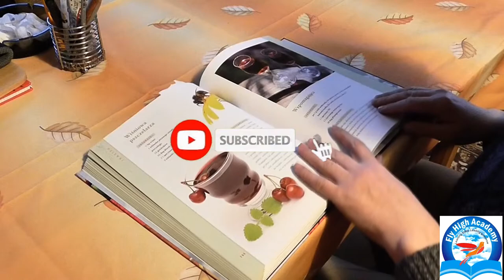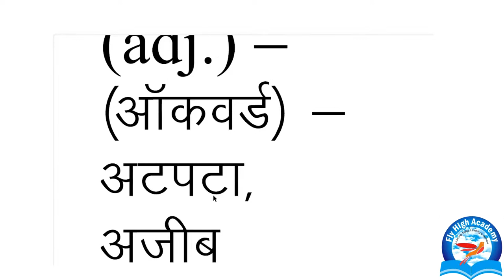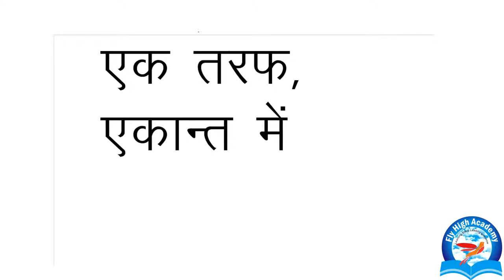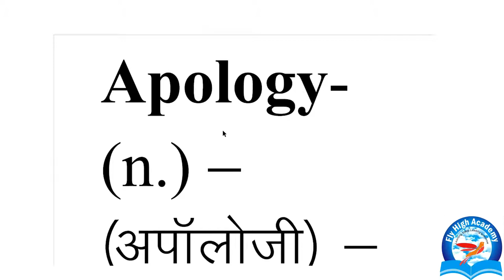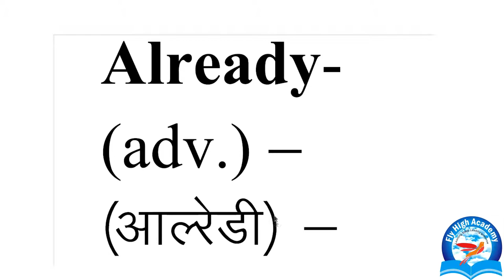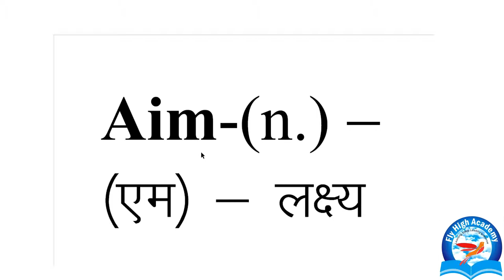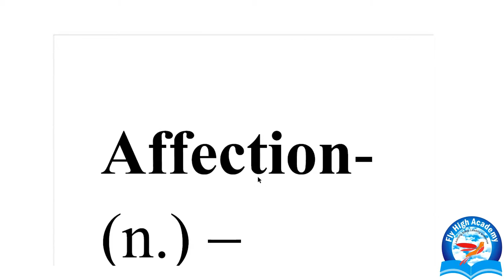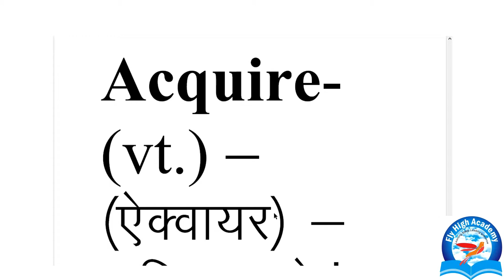A SERIES - VOCABULARY || ENHANCE VOCABULARY || VOCABULARY WITH EXPLANATION || PUSHPENDRA DHAKAD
Spoken English